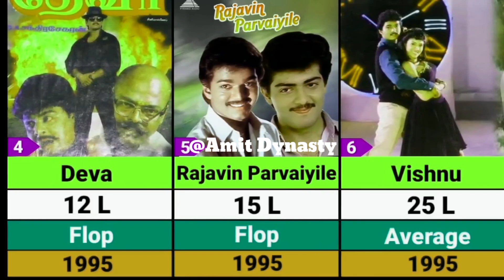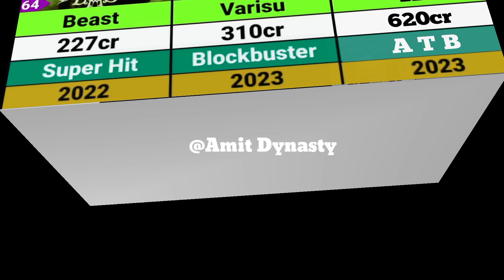Vijay Hits and Flops Movies list | The Greatest of All Time | The GOAT